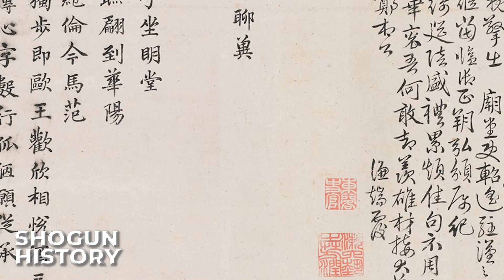Shōgun series: The complete backstory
The new SHOGUN series has just released! This video is the conclusion to the backstory and history to the world Blackthorne enters into.

I hope you enjoy this part of history which is dear to my heart. This is SHOGUN!